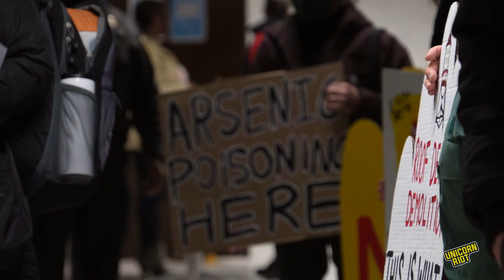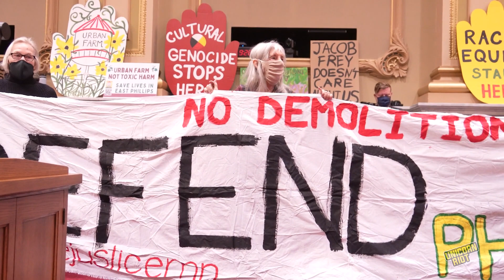Months of Protest in Minneapolis Against Plans to Demolish Roof Depot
When members and supporters of the East Phillips Neighborhood Institute showed up for a Minneapolis City Council meeting on Jan. 26, one of countless encounters they have had with the city government over the past 8 years of coordinated resistance to the Roof Depot demolition project, they knew this one was different. On the agenda that day was a vote that would decide whether they would get the chance to build the urban farm and community-owned complex they want to put on the site, or a new water distribution facility. The city knew it too, only allowing 30 observers into the meeting room, despite the availability of seats for many more. The council voted 7-6 against the community’s proposal, instead choosing to go ahead with construction of the new public works building, which is slated to begin Feb. 27.

East Phillips’ residents are 76% people of color. Many members of the East Phillips community are immigrants and non-English speakers, and over a quarter live on income below the state poverty threshold. It is home to Little Earth, an Indigenous-preference subsidizing housing complex in the area and the country’s largest urban Indigenous population.

The Roof Depot site, currently a nondescript, low-slung brick building surrounded by a cracked parking lot and a fence covered with artwork protesting the demolition, has a century-long history of industrial use, including a petroleum storage yard and a pesticide factory. That section of East Phillips has come to be known as the “arsenic triangle” because of the high levels of contaminants leached into the soil and groundwater from the arsenic and lead-arsenate based pesticide manufacturing that took place from 1938 to 1963. In 2007, the EPA added the Phillips neighborhood to the National Priorities List of Superfund sites.